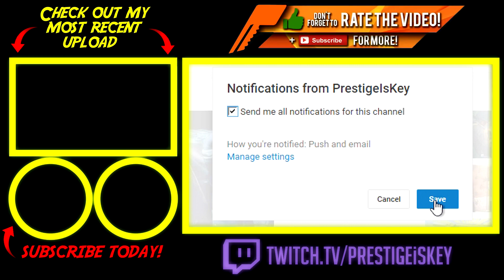+500 FREE Social Score + Supply Drop! (TODAY ONLY)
Register with your team TODAY and compete for your CWL Spot!

If you don't have a team feel free to use the Team Finder

I really hope that the team at Sledgehammer considers adding the +500 score for a weekly bonus. Even if you came back every week just for the score it would still take 10+ years to max out!

This is how I record my PS4 and Xbox One!

"Call of Duty: WWII" is a FPS video game developed by Sledgehammer Games and published by Activision for PlayStation 4, Xbox One and Microsoft Windows. It is the fourteenth primary installment and first Call of Duty series game to be set primarily during this time since Call of Duty: WaW in 2008"